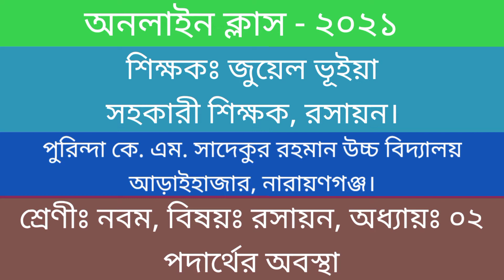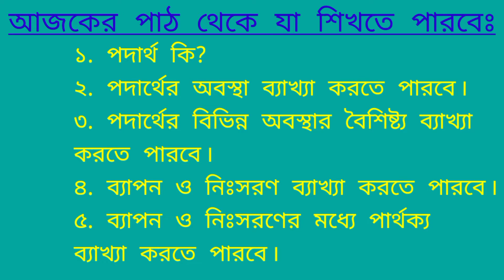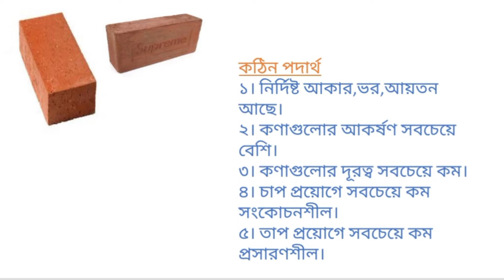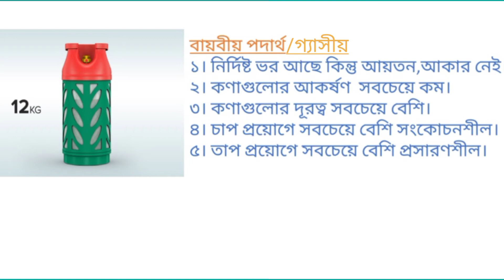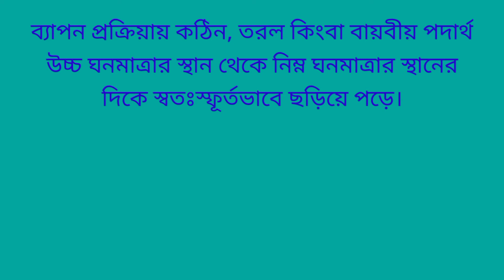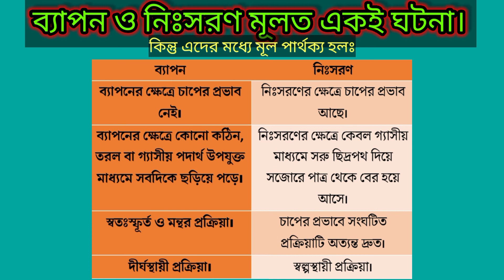নবম শ্রেণী, বিষয়ঃ রসায়ন, অধ্যায়ঃ০২, শিক্ষকঃজুয়েল ভূইয়া, পুরিন্দা কে.এম. সাদেকুর রহমান উচ্চ বিদ্যালয়